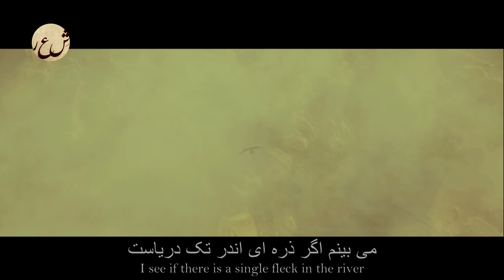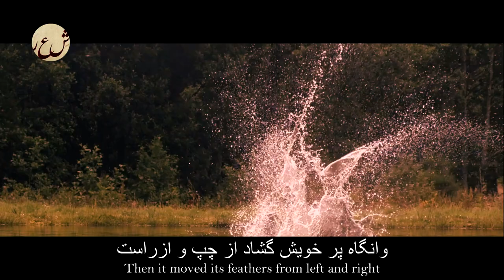Persian Poem: Nasir Khusraw Balkhi -Eagle- with English subtitles- عقاب - شعر فارسي - ناصر خسرو بلخي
روزی ز سر سنگ عقابی به هوا خاست
واندر طلب طعمه پر و بال بیاراست
بر راستی بال نظر کرد و چنین گفت
امروز همه روی جهان زیر پر ماست
بر اوج چو پرواز کنم از نظر تیز
می بینم اگر ذره ای اندر تک دریاست
گر بر سر خاشاک یکی پشه بجنبد
جنبیدن آن پشه عیان در نظر ماست
بسیار منی کرد و ز تقدیر نترسید
بنگر که ازین چرخ جفا پیشه چه برخاست
ناگه ز کمینگاه یکی سخت کمانی
تیری ز قضای بد بگشاد بر او راست
بر بال عقاب آمد آن تیر جگر دوز
وز ابر مر او را  سوی خاک فرو کاست
بر خاک بیفتاد و بغلتید چو ماهی
وانگاه پر خویش گشاد از چپ و ازراست
گفتا:عجب است این که زچوبی و زآهن
این تیزی و تندی و پریدن زکجا خاست!؟
زی تیر نگه کرد و پر خویش بر او دید گفتا
ز که نالیم که از ماست که بر ماست!

One day, an eagle rose from the top of a rock
In search of food, it flapped its wings
It looked at the straightness of its wings and said
Today, the whole world is under my feathers
For I fly with intensity and see sharply
I see if there is a single fleck in the river
If a mosquito moves on top of a branch
The movement of that mosquito is obvious to me
It praised itself a lot and did not fear destiny
Look what has arisen from this wheel of anguish
Suddenly, from the bush, a bow emerges
An arrow of back luck came towards its ways
That hungry arrow pierced the wing of the eagle
and brough it down from the bitter clouds towards dust
It fell on the dust and rolled over like a fish
Then it moved its feathers from left and right
Said: Strange that you are made from wood and iron
Where did this speed, sharpness and flight come from?
It glanced at the arrow and its feathers and said
To whom do I complain? As it is from us and on us

Abu Mo’in Hamid ad-Din Nasir ibn Khusraw al-Qubadiani or Nāsir Khusraw Qubādiyānī Balkhi also spelled as Nasir Khusrow and Naser Khosrow (d. after 1070) (Persian: ناصر خسرو قبادیانی) was a Persian poet, philosopher, scholar, traveler and one of the greatest writers in Persian literature. He was born in Qabodiyon, a village in Bactria in the ancient Khorasan, now in modern Tajikistan and died in Yamagan, now Afghanistan.

He is considered one of the great poets and writers in Persian literature. The Safarnama, an account of his travels, is his most famous work and remains required reading in many Persian-speaking countries. Nasir Khusraw was born in 1004 AD, in Qabodiyon. He was well versed in the branches of the natural sciences, medicine, mathematics, astronomy and astrology, Greek philosophy, and the writings of al-Kindi, al-Farabi and Ibn Sina; and in the interpretation of the Qur'an. He also studied Arabic, Turkish, Greek, the vernacular languages of India and Sindh, and perhaps even Hebrew; and had visited Multan and Lahore, and the splendid Ghaznavid court under Sultan Mahmud, Firdousi's patron. He later chose Merv for his residence, and was the owner of a house and garden there.
Until A.H. 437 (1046 AD), he worked as a financial secretary and revenue collector for the Seljuk sultan Toghrul Beg, or rather for his brother Jaghir Beg, the emir of Khorasan, who had conquered Merv in 1037. At around this time, inspired by a heavenly voice in a dream, he abjured all the luxuries of his life, and resolved upon a pilgrimage to the holy shrines of Mecca and Medina, hoping to find there the solution to his spiritual crisis.

Safarnama (The Book of Travels) is his most famous work. He visited dozens of cities in about seven years (March 6, 1046 – October 23, 1052) and wrote comprehensively about them, including details about colleges, caravanserais, mosques, scientists, kings, the public, the population, the area of the cities, and, of course, his interesting memories. After 1000 years, his Safarnama is still readable for Persian-speaking people.
Among his other works, most of the lyrical poems in his Diwan were composed in his retirement, and their chief topics are an enthusiastic praise of Ali, his descendants, and al-Mustansir in particular, along with passionate outcries against Khorasan and its rulers, who had driven him from his home. It also explores his immense satisfaction with the quiet solitude of Yumgan, and his utter despondency again in seeing himself despised by his former associates and excluded from participation in the glorious contest of life. Scattered through all these alternating outbursts of hope and despair, there are lessons of morality, and solemn warnings against the tricks and perfidy of the world, the vanity of all earthly splendour and greatness, the folly and injustice of men, and the hypocrisy, frivolity and viciousness of fashionable society.

Another work of Nasir Khusraw is the Persian philosophical work "Gushayis va Rahayish" which has been translated into English by F.M. Hunzai under the title: "Knowledge and Liberation". The work discusses creation, questions related to the soul, epistemology, creation, and Ismaili Islamic doctorines. From a linguistic point of view, the work is an example of early philosophical writing in new Persian.